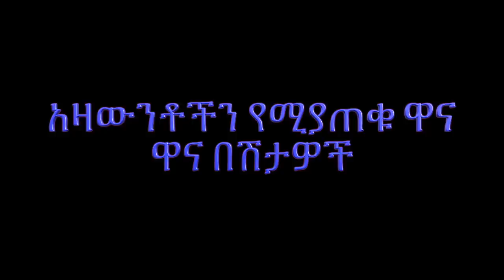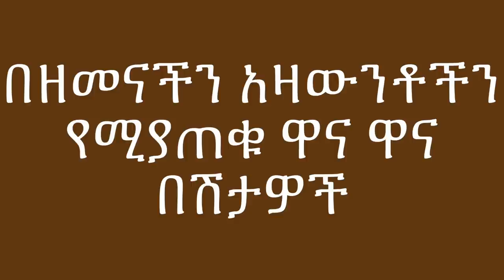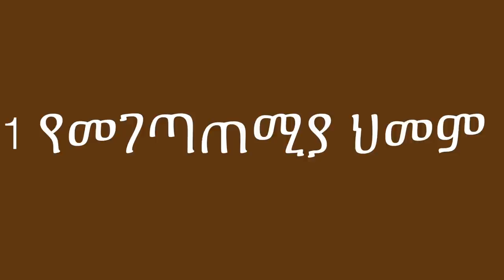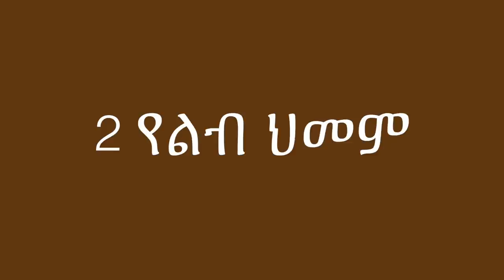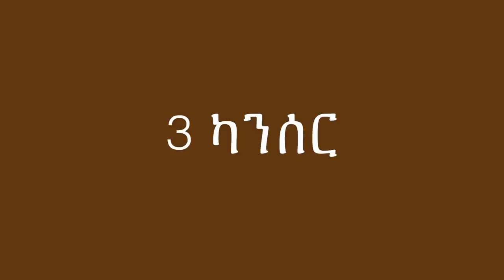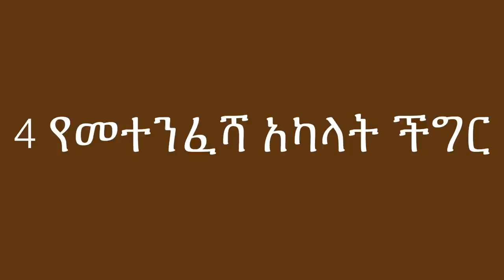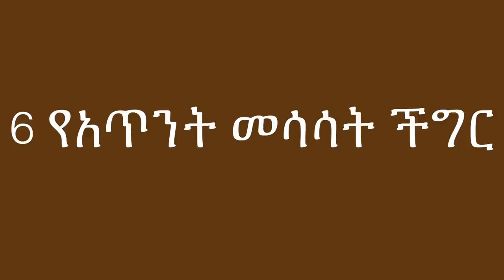በዚህ ዘመን አዛውንቶችን የሚያጠቁ ዋና ዋና በሽታዎች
This video contains medical advices so  its helpful to get health related advices to enhance your health.

Medical advices.
Free Amharic tutorials.
የህክምና ትምህርቶች.
Ak tube tutorials.